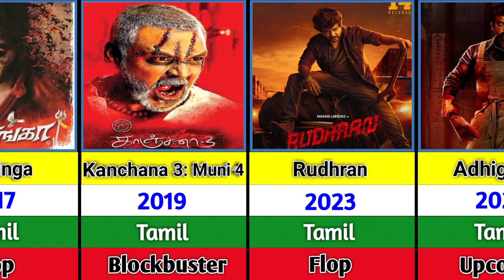Raghava lawrence Hits And Flops Movies List Upto 2023 | Rudhran | Adhigaram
This video about kollywood hero raghava lawrence all movies hits and flops movies list with year of release from 1999 to 2023.